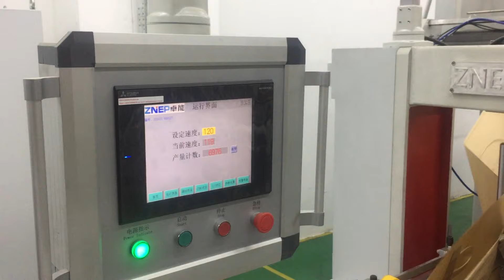65 gsm Paper bag making machine with handles inline-ZONO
Paper gsm: 65.
With high speed and less than 1% wastage.